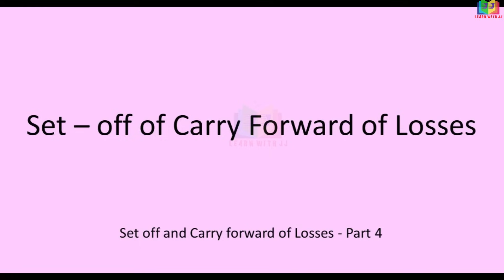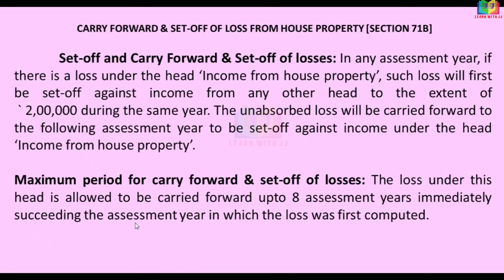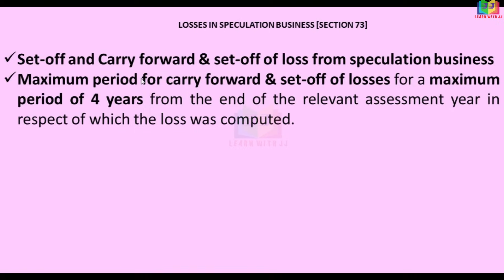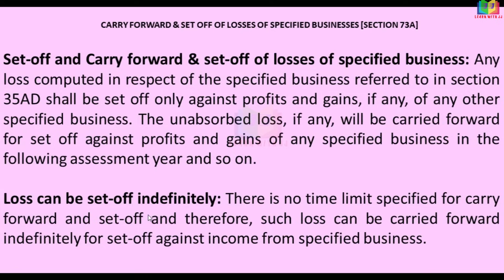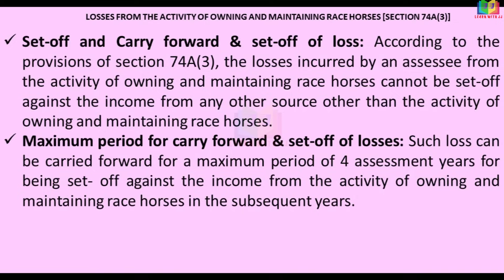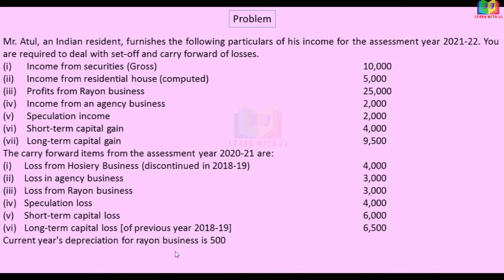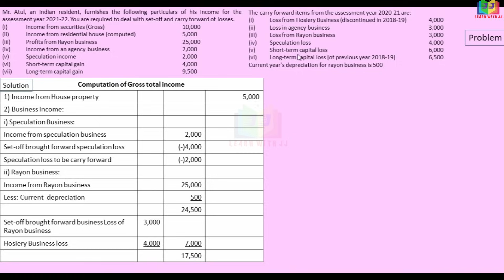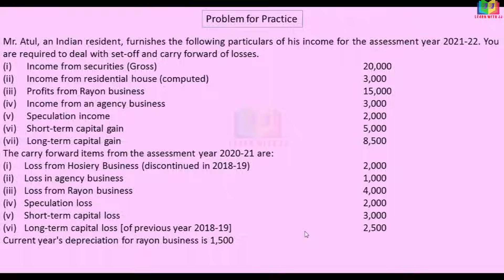Set- off and Carry forward of Losses || Part 4 in Tamil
set-off of carry forward losses in Tamil